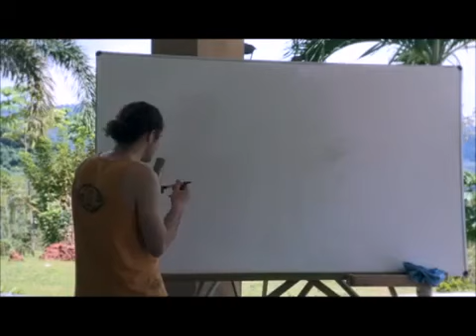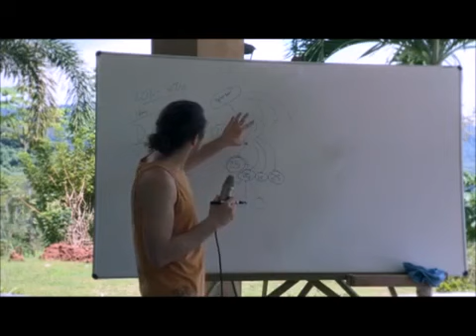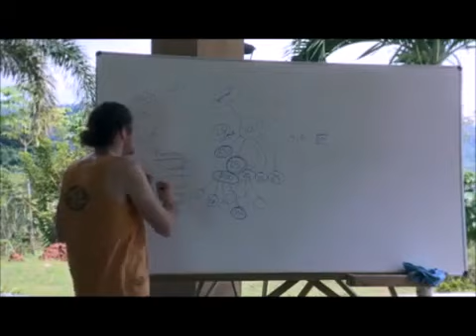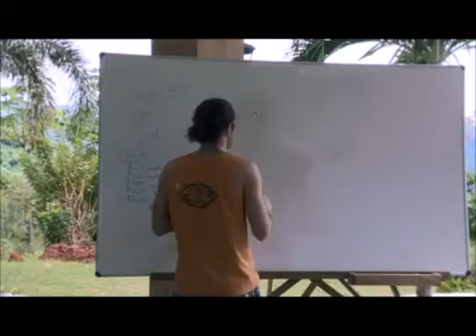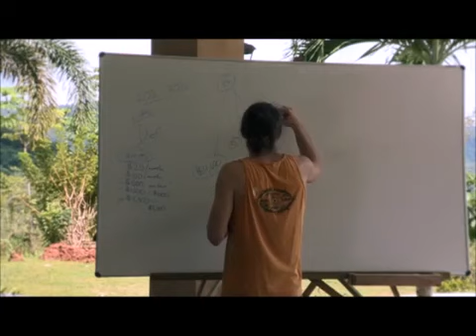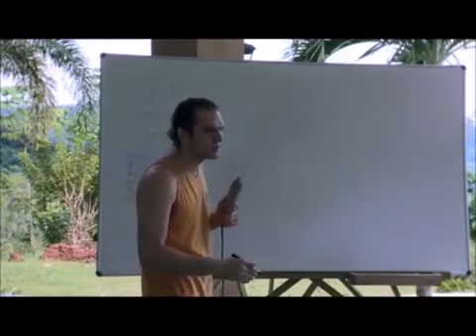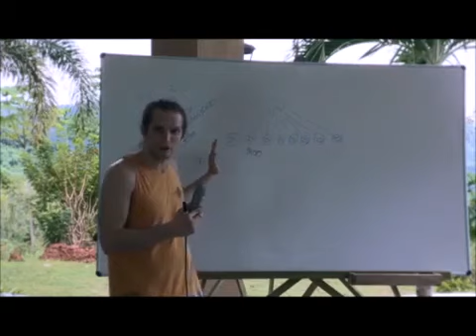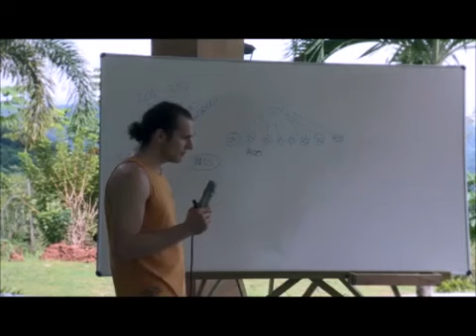Empower Network Compensation Plan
Do you want your main source of income to be making money at home?

Well here we have an in-depth video from the Co-Founder of Empower Network, David Wood, who explain everything you need to know in order for you to become an affilate and start a new life making tons of money just by blogging.